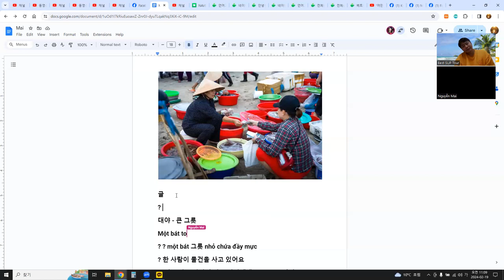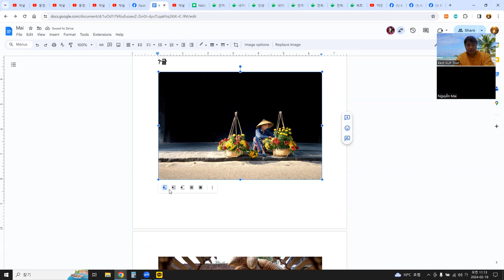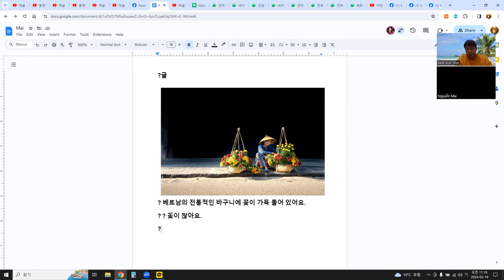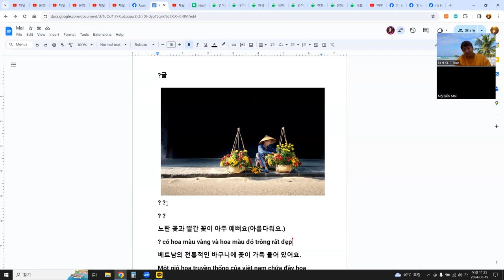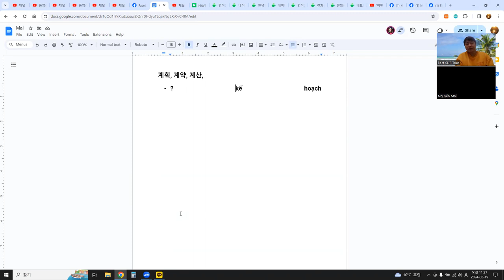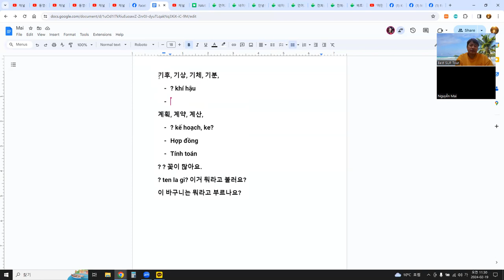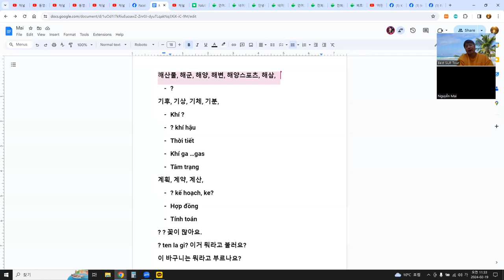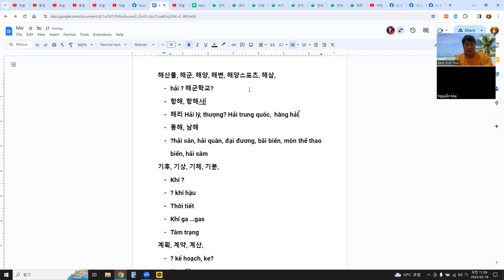언어교환, 듣기연습, 베트남어 듣고 이해하기, 단어 공부, 구글 문서 공유, 사진 이용 8